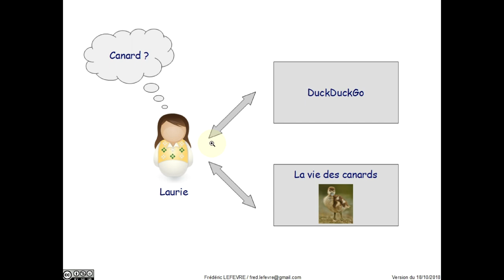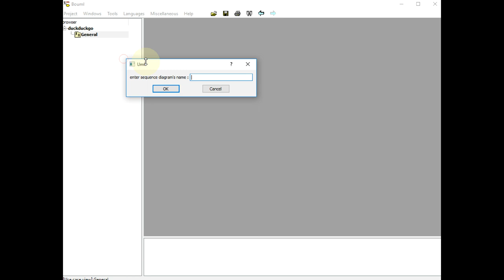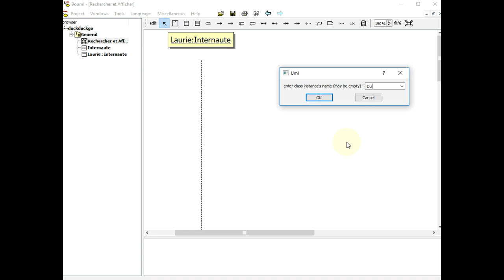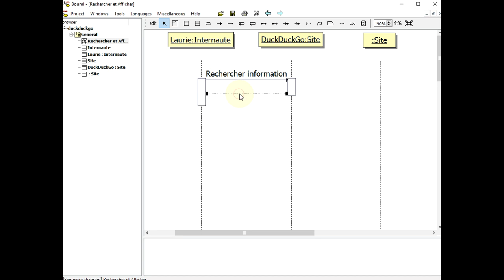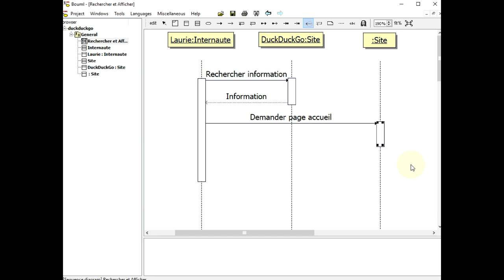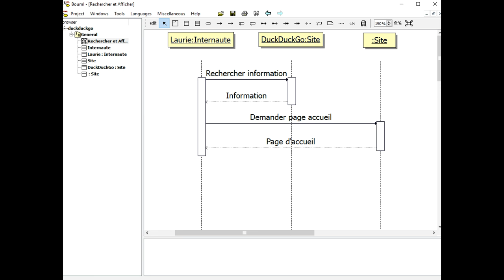Diagramme de séquence avec BOUML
👉 Comment dessiner un diagramme de séquence avec BOUML.